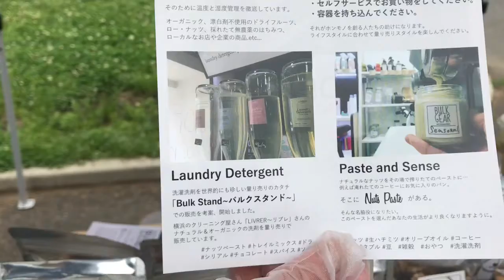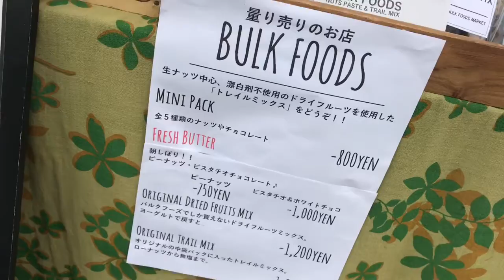第84回 軽トラ元気市⑤ バルクフ―ズ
毎月第3日曜日にたまプラーザの美しが丘公園で行われている軽トラ元気市！

2018年6月17日の様子をお送りします。梅雨ですが、雨が降ることはなく、ちょうどいい気候でした。

こちらでは、ナッツやドライフルーツを販売しているバルクフーズにお話を伺っています。店舗は新丸子・元住吉ですが、そちらにいくのも楽しそうです！